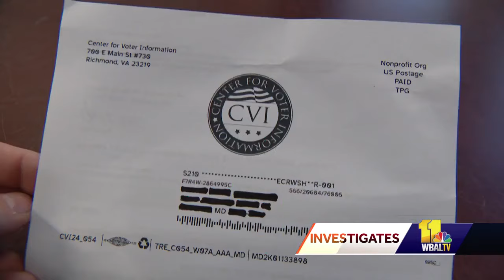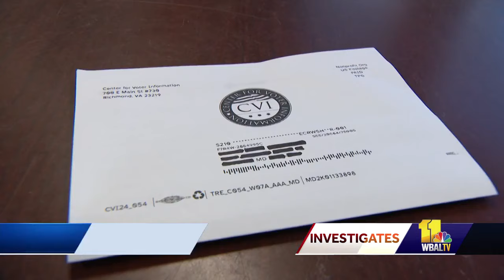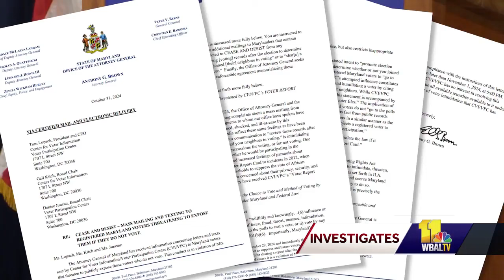Nonprofit responds to AG's cease-and-desist letter over mailer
The nonprofit Center for Voter Information issued a defiant response Friday to the Maryland attorney general's cease-and-desist letter. Maryland Attorney General Anthony Brown issued a cease-and-desist letter Thursday night to the nonprofit for its targeting of registered voters. The AG's letter came hours after 11 News Investigates first reported that Baltimore-area residents are getting a mailer that lists their voting history – and whether their neighbors have voted. In a new update breaking Friday night, the attorney general's office explained why it now has no plans to take any further legal action.